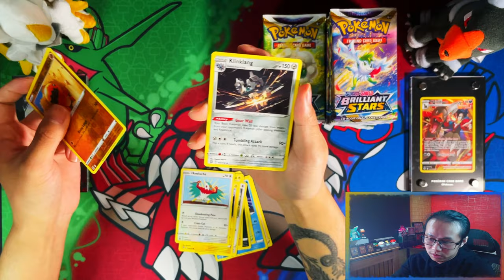*Day 8 Pack 8* Pokemon Brilliant Stars Opening A Booster Pack A Day Until I Complete My Master Set!